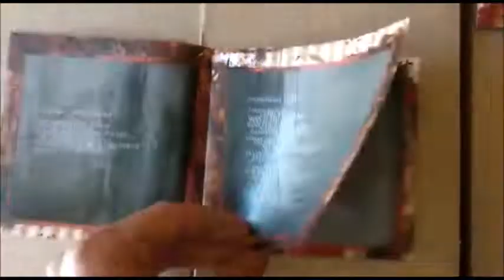Vídeo na Fábrica - Shape Of Despair - "Monotony Fields" Brazil 2020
O mais recente álbum da Elite do Atmospheric/Funeral Doom Metal ganha uma versão especial brasileira

Um item para colecionador Exigente

► Versão em Caixa Acrílica.
► Slipcase Fechado, Logotipo e Título em Hotstamp Dourado.
► Livreto em Bopp Fosco com 8 Páginas.
► Pôster Especial frente e verso em 36x36cm.
► Faixa Bônus "Written In My Scars''. *
► Adesivo Para os 66 Primeiros CDS Vendidos.
► Edição Limitada em Apenas 300 CDS.

Sob Licença da Season Of Mist

Shape Of Despair ‎– Monotony Fields
Label: Cold Art Industry Group/ Death Cult Records
Format: CD, Reissue, Limited Edition
From: France
Released: Set/2020
Style: Funeral Doom Metal

Tracklist
1 Reaching The Innermost 10:33
2 Monotony Fields 10:40
3 Descending Inner Night 10:05
4 The Distant Dream Of Life 5:54
5 Withdrawn 9:59
6 In Longing 7:39
7 The Blank Journey 11:50
8 Written In My Scars (Bonus Track)*

*Bonus song Written In My Scars, re-recorded version, Previously released on Written In My Scars 7'EP through Solarfall records.

Para fãs de:
Evoken
Doom:vs
Draconian
Ahab
Mourning Beloveth
Saturnus
Officium Triste
Remembrance
Nox Aurea
HellLight
Hamferð
Before the Rain
The Slow Death
Clouds
Novembers Doom
Lethian Dreams
Within the Fall
Pantheist
Skepticism
Thergothon
Esoteric
Mournful Congregation
Funeral Tears